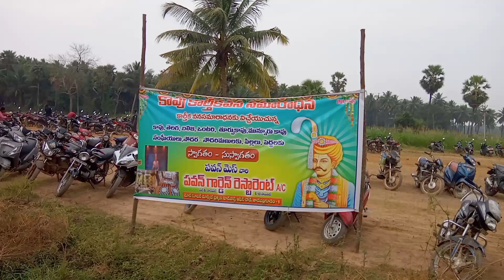//ఇది కదా గార్డెన్ పార్టీ అంటే//Bunny's Kitchen//